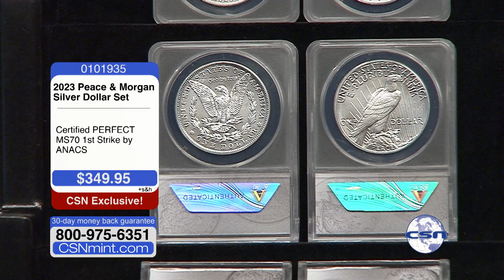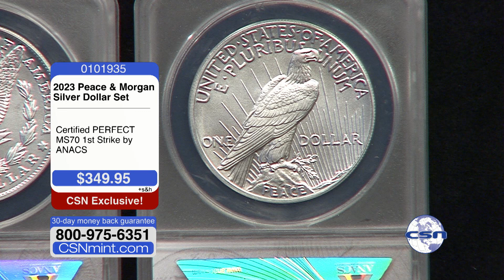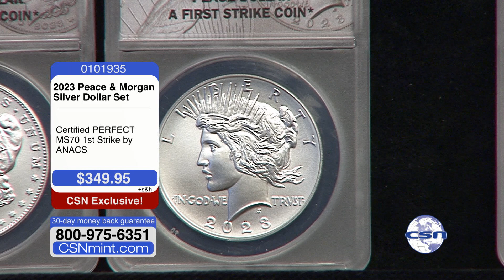2023 Peace Morgan ANACS MS70 Set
Watch us on History Channel:
Saturday & Sunday 4a – 7a ET

*price and availability subject to change. Visit CSNmint.com for updated pricing and availability

About The CSN Mint:
For over 20 years, The CSN Mint has offered collectors the most special and rare collectable coins from around the world. Our company is founded on the ideal of providing personalized service with the goal of building long term relationships with our collectors. With headquarters located in Scottsdale, AZ, CSN is one of the largest retail rare and collectible coin marketers in the country.

Besides a wide selection of rare and hard-to-find U.S. coins, The CSN Mint offers many other collectable products including paper money, foreign and ancient coins. Our dedicated staff is a highly experienced team who offers personalized one-on-one services devoted to your specific interests. By doing this we ensure that you, the client, are able to obtain the items you want. This is a relationship like one with a personal banker or a trusted advisor. Each representative has an extensive background in the area of numismatics.

The CSN Mint has been very visible over the past 20 years selling a large variety of collectable products on television. You can watch our show on History channel every Saturday and Sunday morning from 4:00 am to 7:00 am ET.